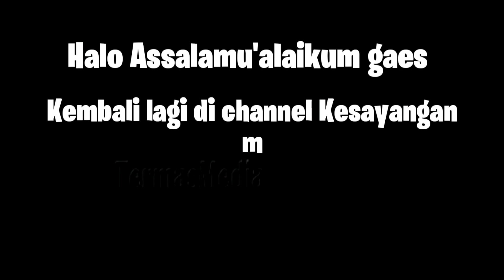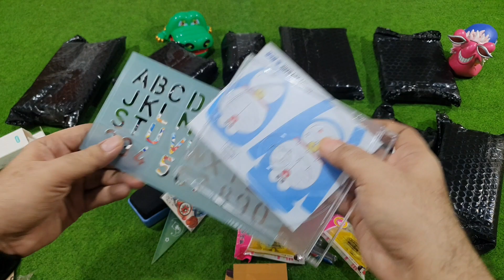MISTERI BOX RANDOM HARGA 10-25K ISINYA AFFA NI??? LANGSUNG BREBEK DAH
Assalamu'alaikum gaes
Divideo ini kite brebek2 MISTERI BOX MURAH RANDOM 10-25K YG ISINYA TAK TERDUGAH BGT LOKH!!!
Tonton video ini sampe abis dan SHARE sebanyak"nya ya woy, biar gak mubadzir. Ahihi